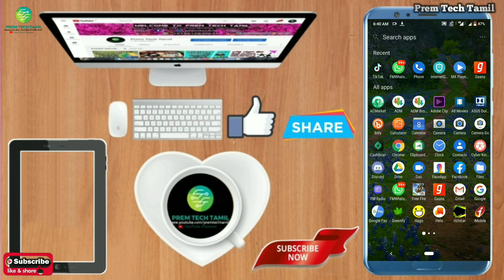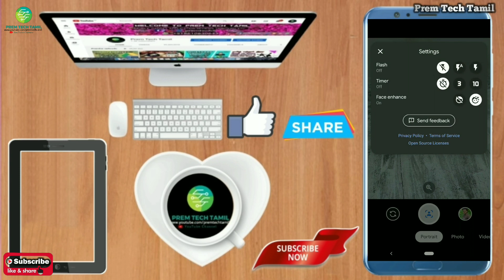How To Install Google camera Go Any Android Mobile In Tamil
Prem Tech Tamil
We Are The Members Of Prem Tech Tamil